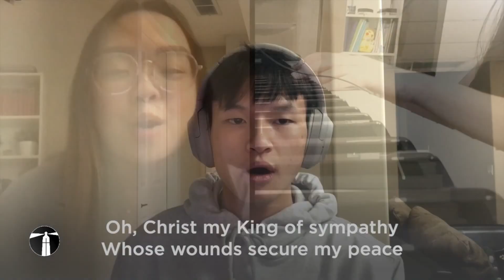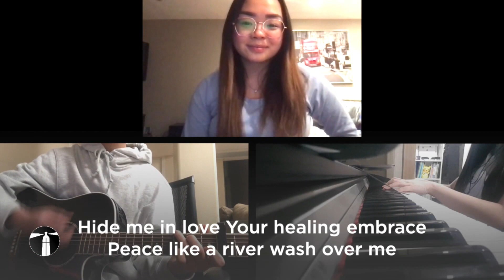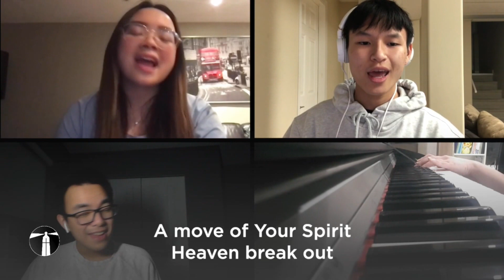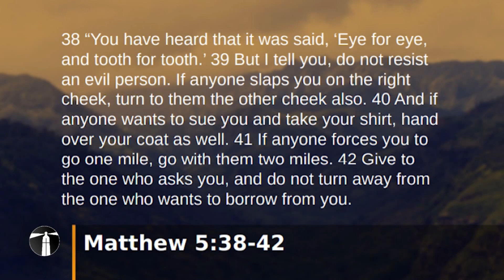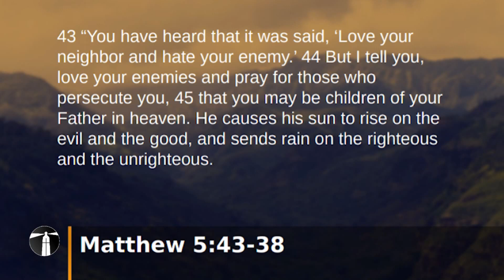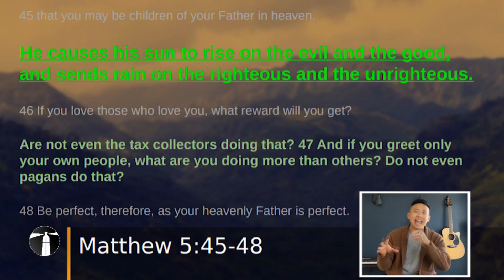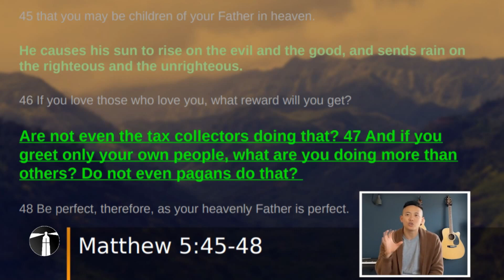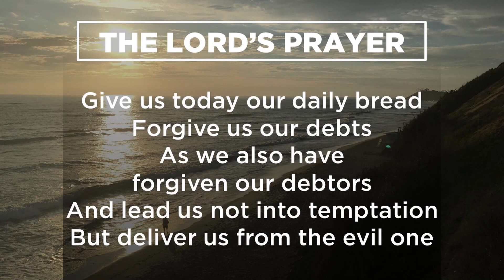LCC Worship Service - May 23, 2021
LIGHTHOUSE COMMUNITY CHURCH
WORSHIP SERVICE FOR SUNDAY, May 23, 2021
This week's verse: Matthew 5 : 38 - 48

SPEAKER
Pastor Tim Nguyen

WORSHIP TEAM
Nathan Dang (vocals/guitar)
Joseph Nguyen (vocals/guitar)
Melissa Hong (vocals)
Anita Pham (piano)

WORSHIP DIRECTOR
Tammy Watson

Matt Dang

MEDIA TEAM
Enoch Chee
Brian Nguyen
Andrew Dang
Tim Huynh

Give financially to LCC via e-transfer from your banking app.
Go to LighthouseYYC.ca/give to find out how.

Telus Optik TV: Channel 879 (Alberta & BC)

CCLI 745560/20187973